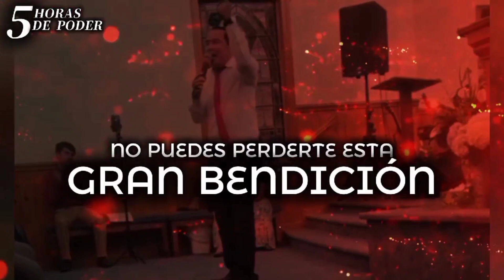5 horas de poder próximamente